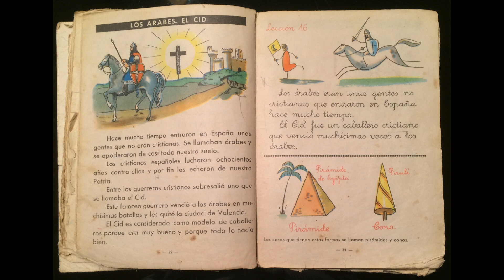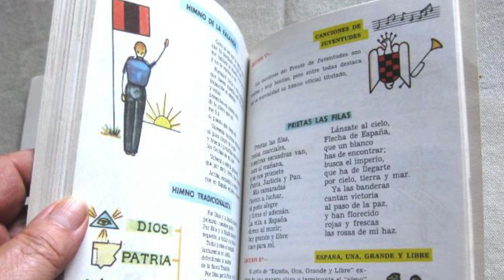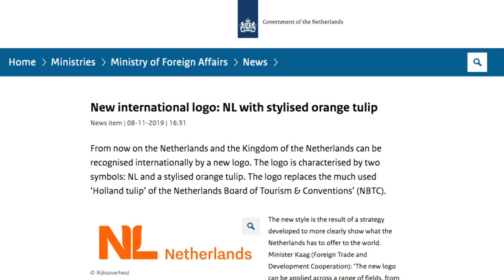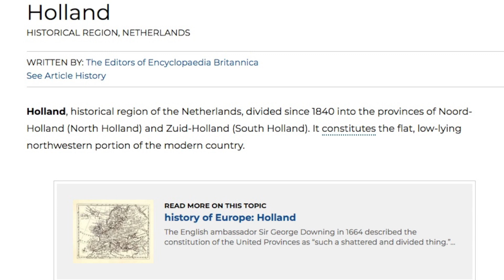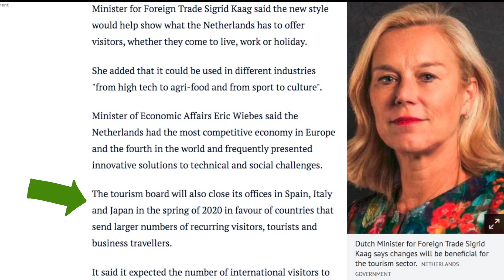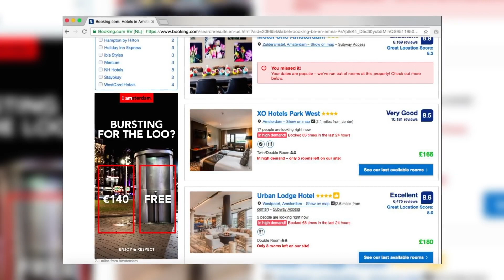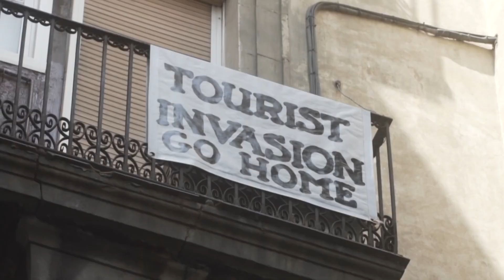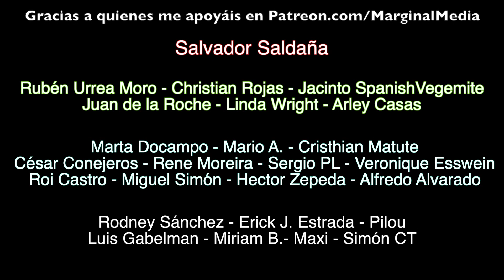¿Países Bajos u Holanda? El Problema Neerlandés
Participa en el vídeo debate sobre el futuro del turismo que quiero presentarte ¿Te gustaría que donde vives fuese un destino turístico? ¿Sí o no? No olvides responder la encuesta 12:15

¿Turismo sostenible? ¿Turismo ecológico? ¿Turismo de aventura? ¿Turismo de masas? ¿Turismo de playa? ¿Turismo de negocios?... ¿Qué turismo prefieres tú?

Si quieres preguntarme algo para el podcast de los viernes, envíame un mensaje de audio directo usando el mismo enlace (hasta 1 minuto)

Athanum.com